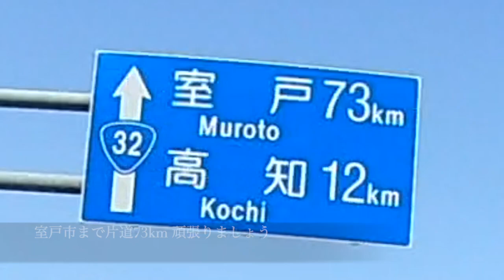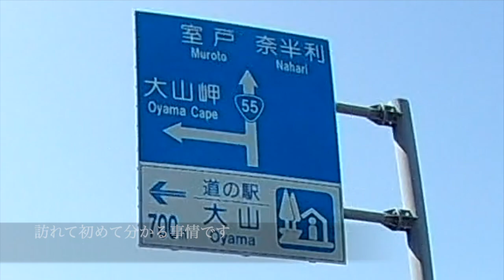四国室戸岬コース その3 南国安芸道路 国道55号 道の駅大山 田野駅屋